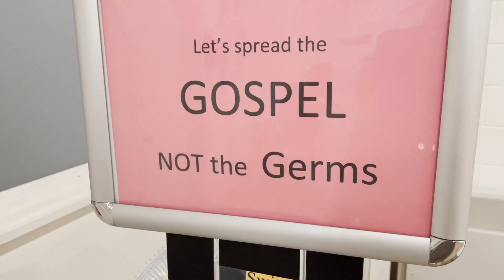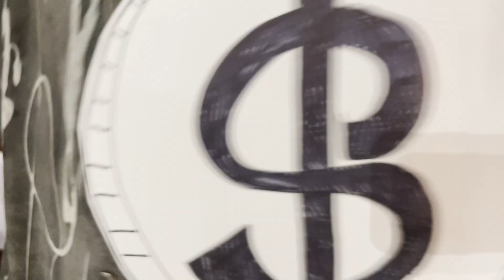WHOS YOUR PASTOR?!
John Denver - Thank God I'm A Country Boy